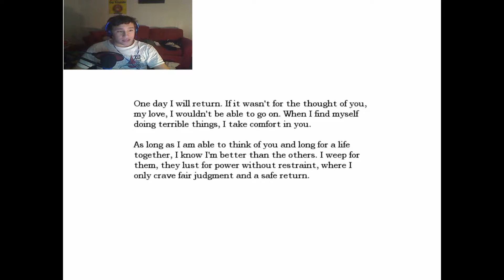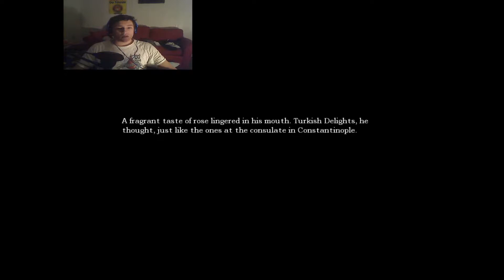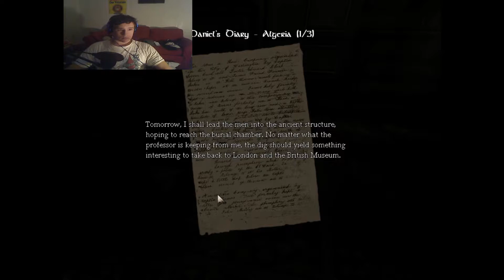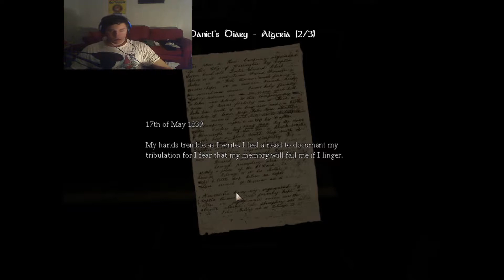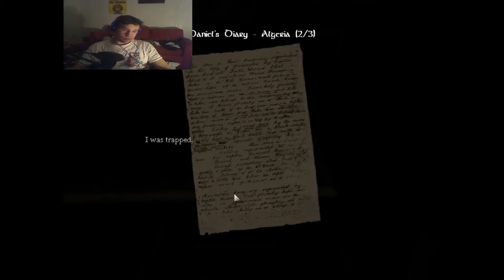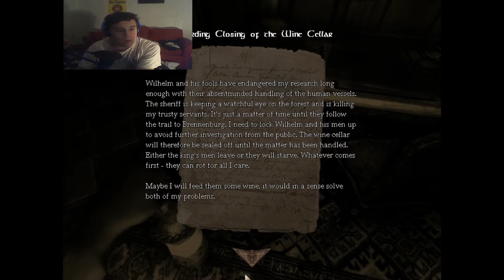Lets Play Amnesia The Dark Descent Part 2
please leave a like it helps

hello guys if you are reading the description welcome i love you guys and wish to see you in my next video